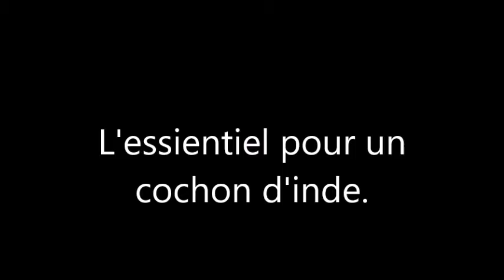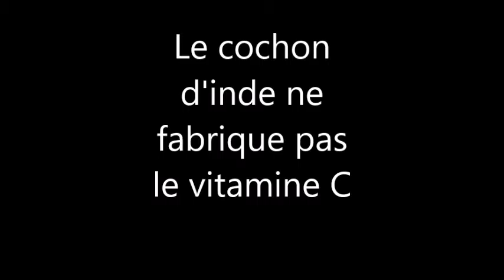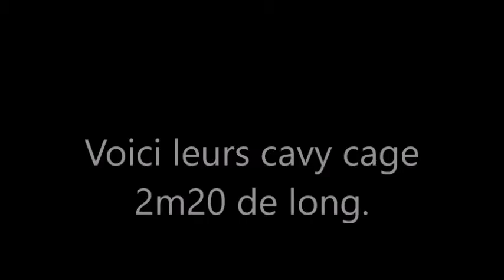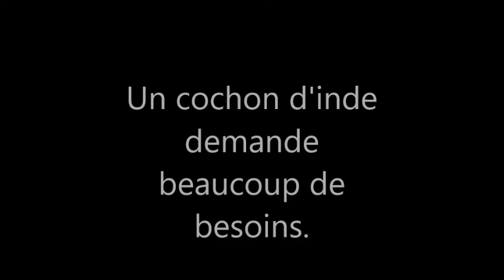Tutoriel plus complet pour un cochon d'inde.[72]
N'hesitez pas a posez vs question si vous en avez en com